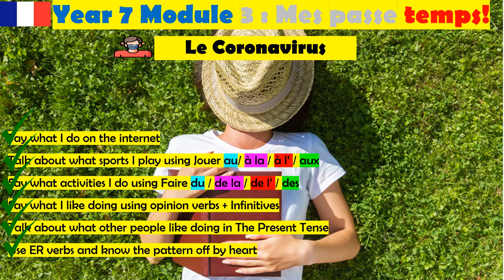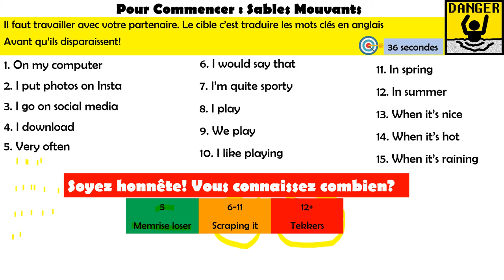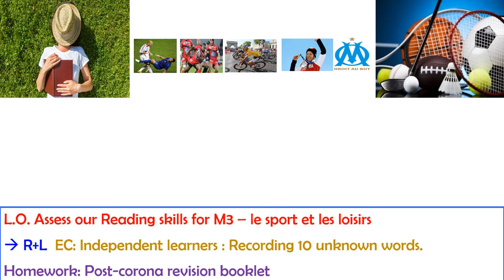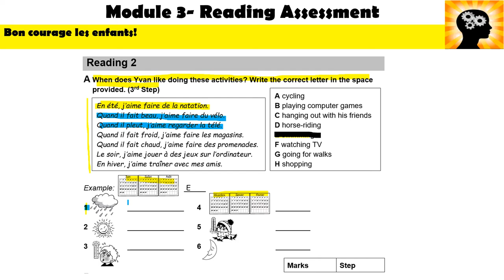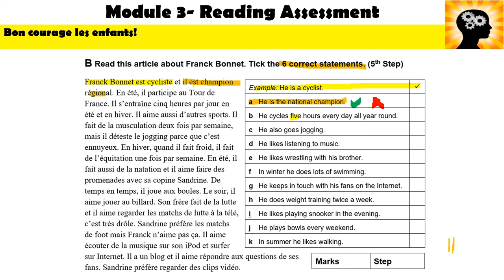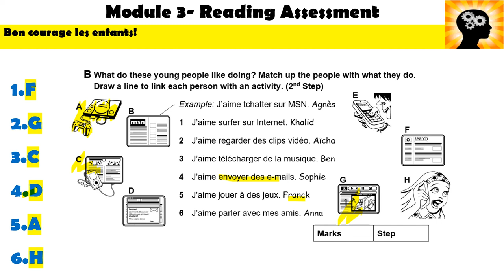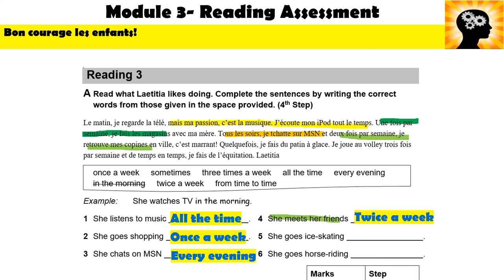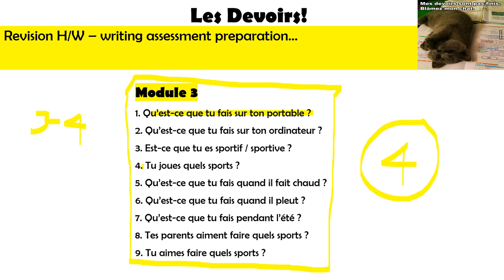Lesson 14 M3 Assessment Reading